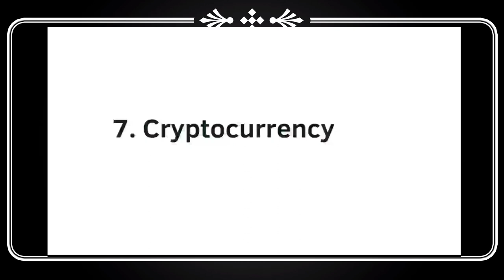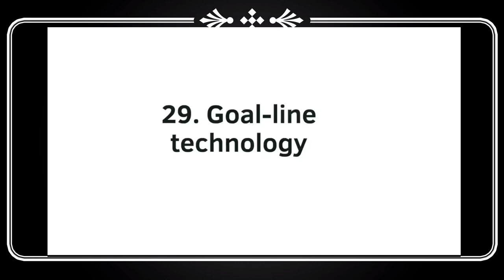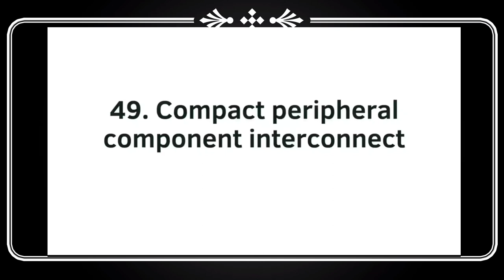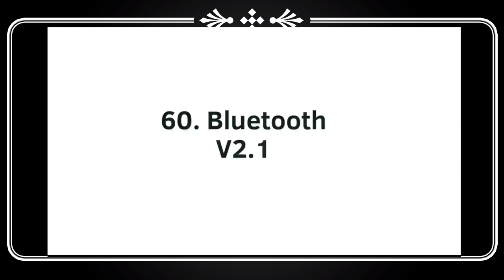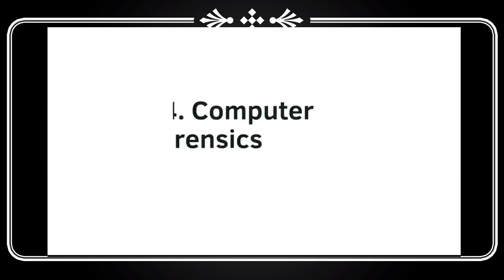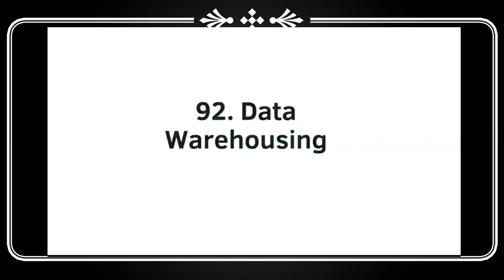100 Seminar Topics on Computer Technology 2022 || Seminar topics on Computer Science